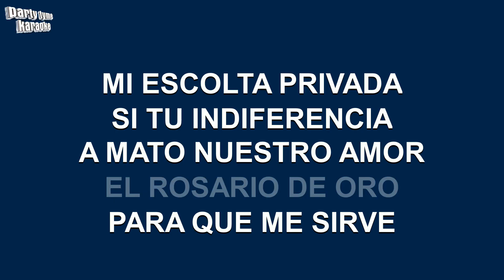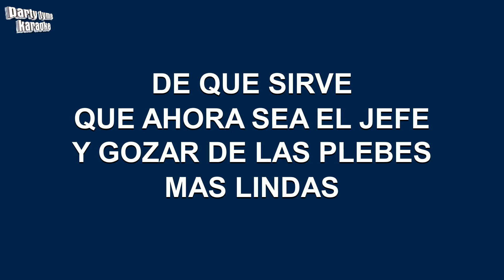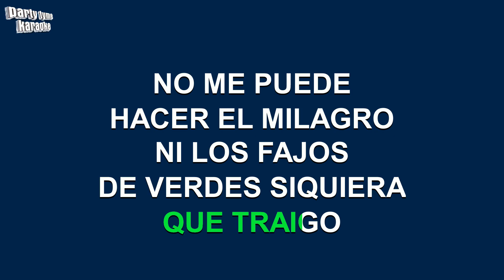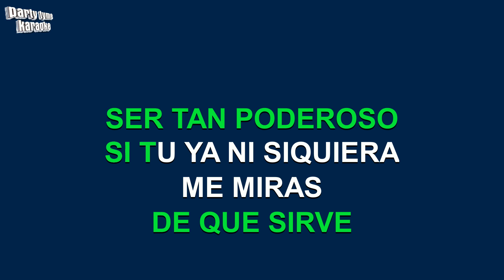Banda El Recodo - El Rosario De Oro (Versión Karaoke)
Versión karaoke de 'El Rosario De Oro'
hecho popular por Banda El Recodo,